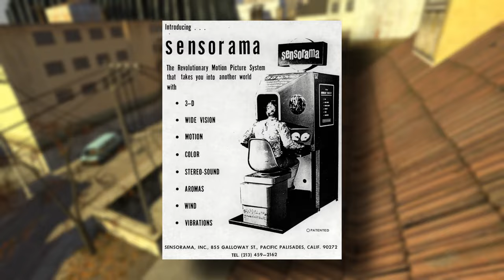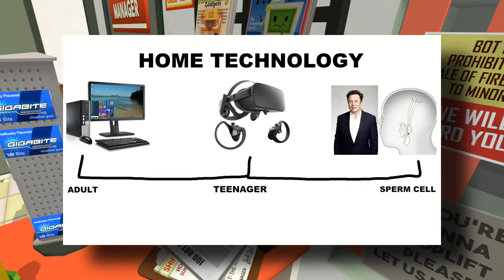VR Is An Immersive Headache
Virtual Reality is both a blessing and a curse, I absolutely love VR but I think that it's still in it's extremely early stages and today I want to talk about that. Also I was joined by GTA 6 content creator living legend @CYBERBOIUK for this one so make sure to check his video out when it drops.